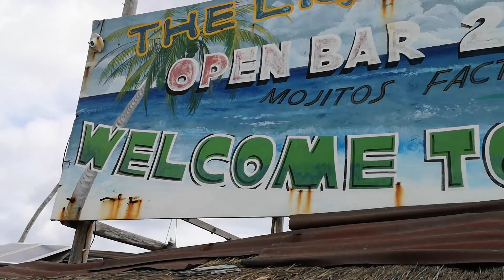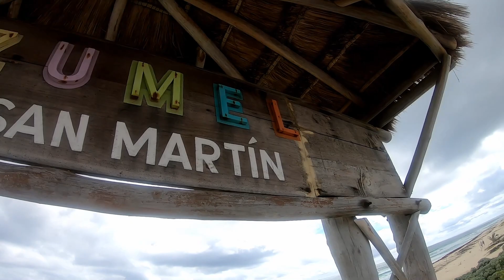Cozumel Private Jeep Tour - What to Expect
Watch to see what you can expect from a Private Jeep Tour in Cozumel Mexico. We found this private jeep tour Cozumel online. You can customize this tour to suite your interests & schedule. When you meet your guide let them know what you want to do and see.

Private Jeep Tour - $130 US
Group Jeep Tour - $110 US

We wanted:
Lighthouse tour
Beaches
Bars
Tequila factory

We did more on the way at the suggestion of our guide.